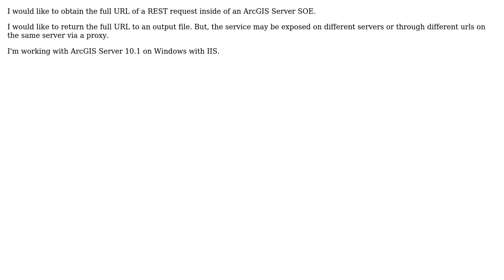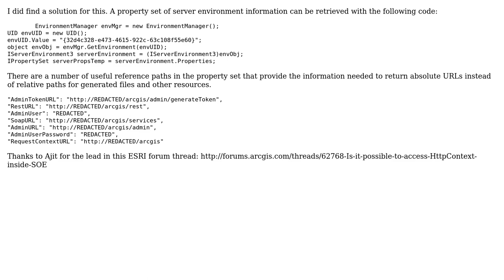GIS: Can I access the request URL in a AGS Server Object Extension (SOE)?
With thanks & praise to God, and with thanks to the many people who have made this project possible! You are responsible for your own actions.